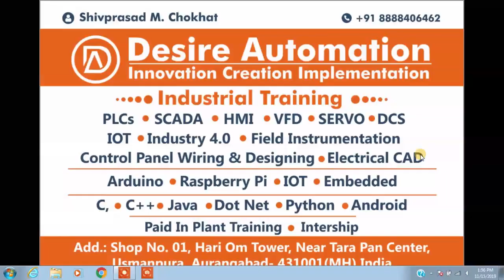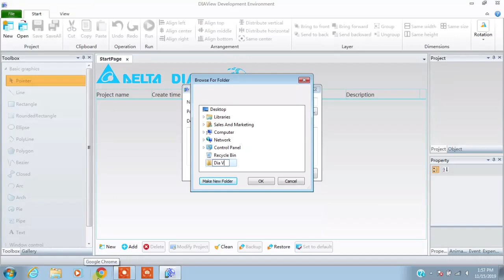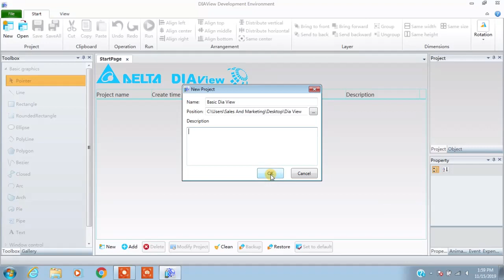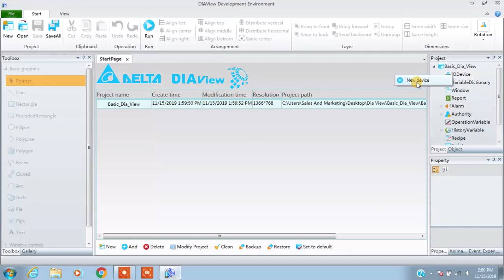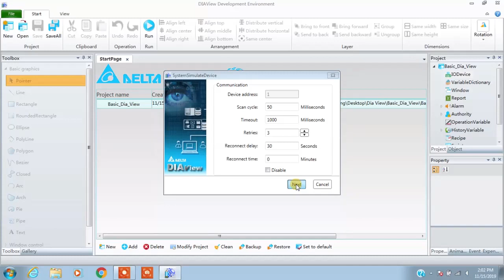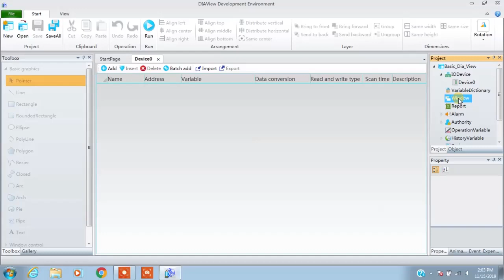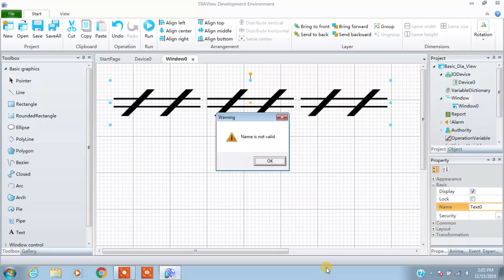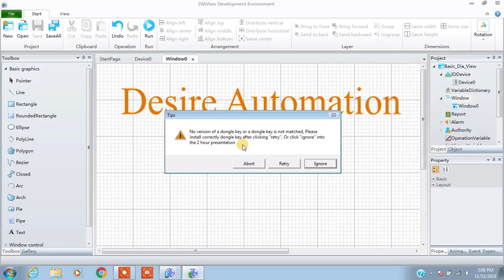03 desireautomation How to delta dia view scada Opening Step by Step and Text Configuration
siemens simamics v20 ac drive  vfd Programming parameter manual
siemens simamics v20 ac drive  vfd manual parameter
siemens simamics v20 ac drive  vfd manual g120
siemens simamics v20 ac drive  vfd manual faul code f3
siemens simamics v20 ac drive  vfd manual operating instruction
siemens simamics v20 ac drive  vfd manual manaul
siemens simamics v20 ac drive  vfd manual wiring diagram
siemens simamics v20 ac drive  vfd manual error f3
siemens simamics v20 ac drive  vfd manual price
siemens simamics v20 ac drive  vfd manual parameter setting pfd
siemens simamics v20 ac drive  vfd manual parameter list
siemens simamics v20 ac drive  vfd manual tutorial
siemens simamics v20 ac drive  vfd manual parameter explain
siemens simamics v20 ac drive  vfd manual parameter function
siemens simamics v20 ac drive  vfd manual repairing
siemens simamics v20 ac drive  vfd manual commissioning
siemens simamics v20 ac drive  vfd manual  potentiometer
siemens simamics v20 ac drive  vfd manual variable frequency drive
siemens simamics v20 ac drive  vfd manual modbus communication
 Google Plus
Regards,
Shivprasad Manikrao Chokhat